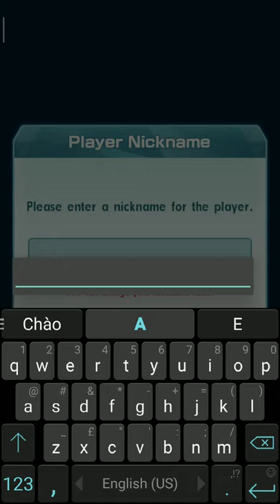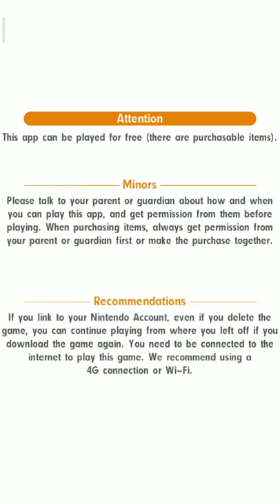[Android] Pokémon Masters EX - DeNA Co., Ltd.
Game: Pokémon Masters EX
Publisher: DeNA Co., Ltd.